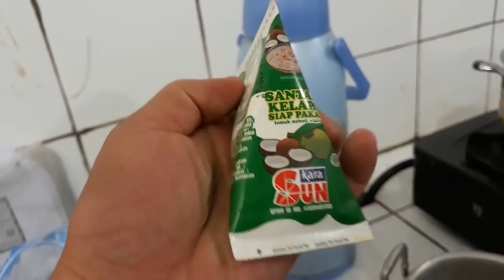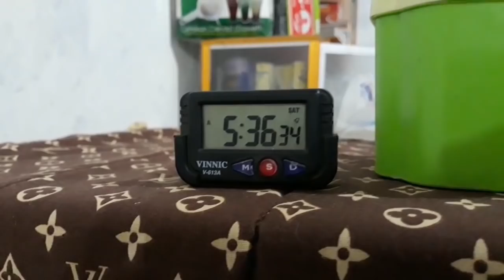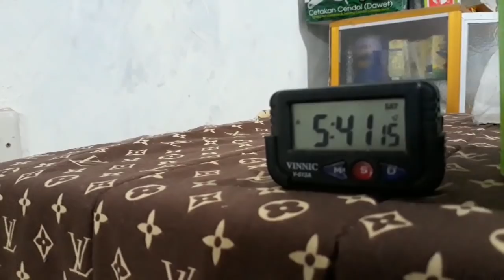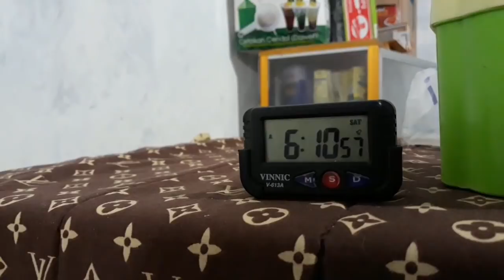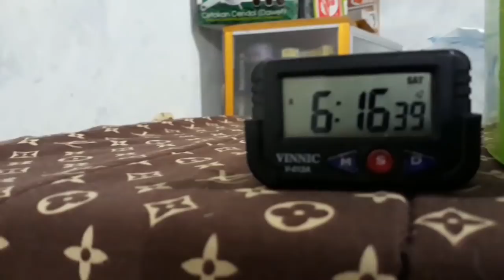Cara Cepat Membuat Bubur Kacang Hijau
Cara cepat membuat bubur kacang hijau. Di video kali ini kita akan praktek membuat bubur kacang hijau dengan cepat dan praktis.

Bahan yang perlu disiapkan diantaranya kacang hijau, jahe, garam, santan instan dan gula aren. Simak baik-baik setiap langkah dan pewaktuan yang disebutkan didalam video.